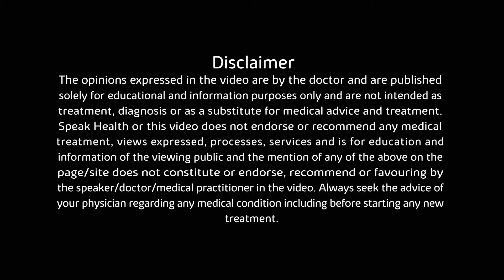Depression - Signs and Cure | World Mental Health Day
Let’s talk & learn from mental health expert Dr. M P Sharma, Consultant Psychiatrist from Punchkula about rising mental health issues during COVID pandemic.
Depression is an extremely common mental health illness affecting millions of people in India and all over the world. Depressive disorders affect large numbers of children, adolescents, middle aged groups and the elderly, both men and women, residing in urban and rural areas and slums of India.
Depression and suicide are closely interlinked. At its worst, depression can lead to suicide. Recognizing depression at an early stage is critical for reducing suicidal deaths.
With rising numbers of cases during these testing times, it has become necessary to seek counsel and support from experts.
Depression is largely preventable and treatable.